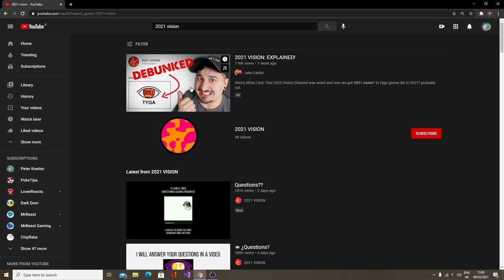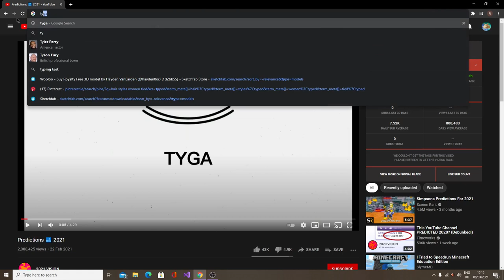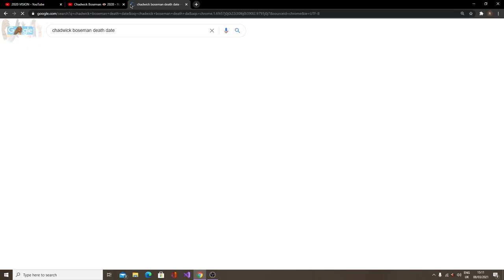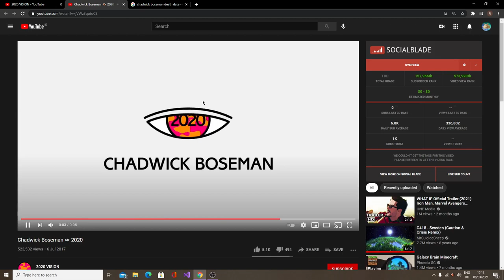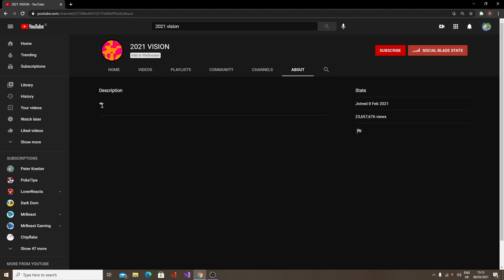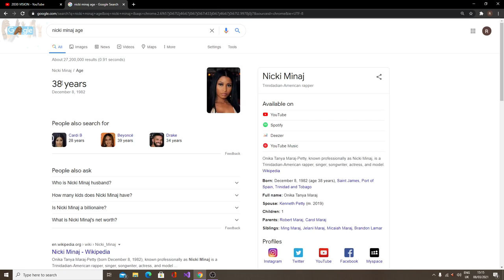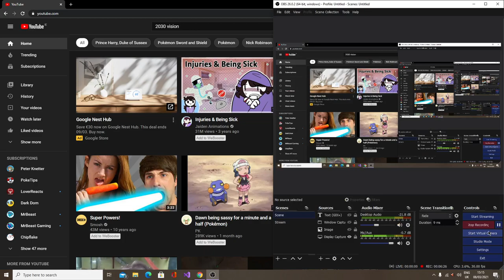2021 vision exposed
Happy international women day

Hello I am stopping this weird channel